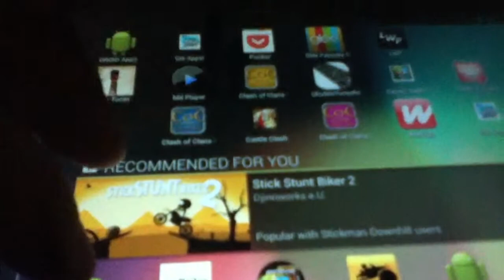Clash of Clans - Lets Play EP #11 - Upgrading Walls to Leve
Give me a shout out and ill give u one!!